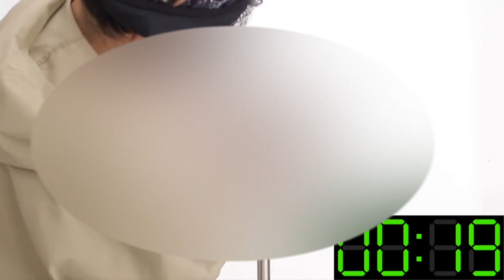【最速】ちょっとウルフ な 前髪ある レイヤースタイル Wolf layer を1分30秒でヘアカットしてみた結果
HAIYAMAKASHI
LINE@：＠haiyamakashi

Wolf layer